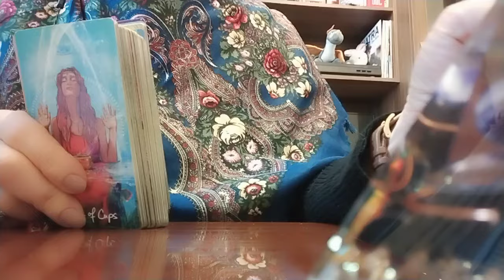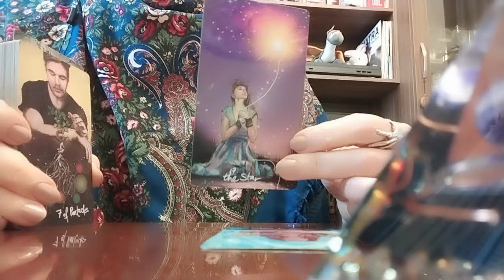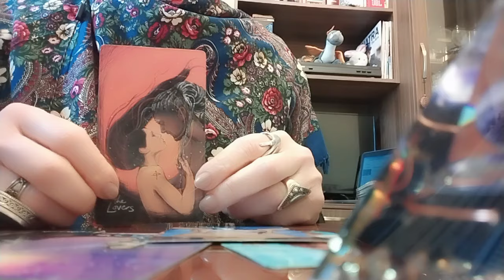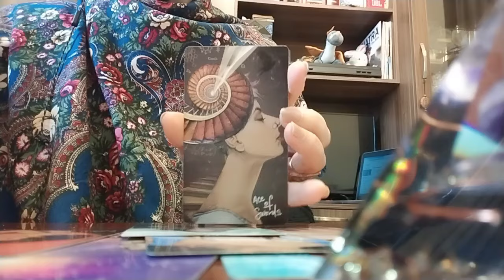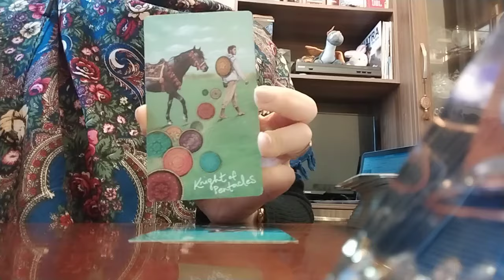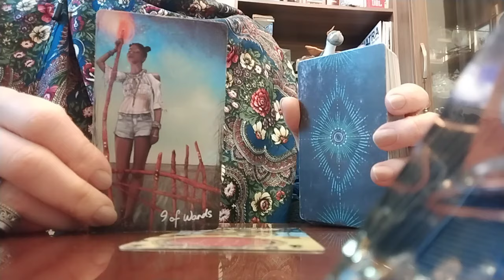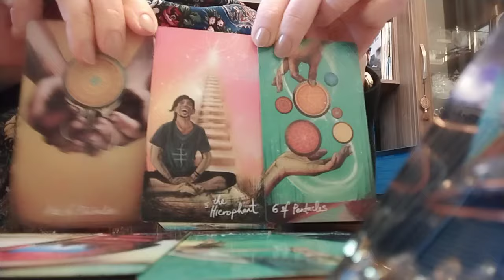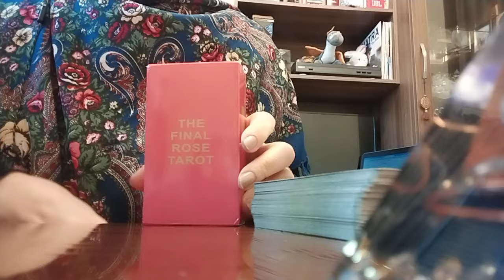რა გზას გთავაზობთ სამყარო და თქვენ რა გზით მიდიხართ? რას მოგიტანთ ახალი გზა?🕊️🌟💃